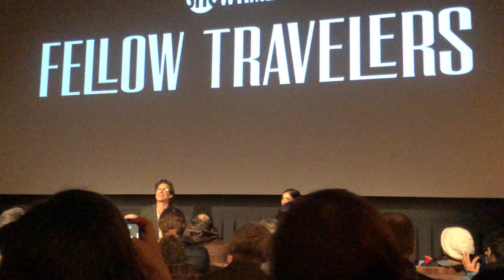Matt Bomer at the screening of his new show FELLOW TRAVELERS in New York City February 2024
10 intriguing facts about Matt Bomer:

mattbomer at the screening of his new series on Showtime "Fellow Travelers" in New York on February 5, 2024.

Plot summary:
Follows the lives and volatile romance of two different men, through purges, wars, protests, and plagues, overcoming obstacles in the world.

Matt Bomer is indeed a fascinating actor known for his talent and charisma.

1. **Early Life and Education**: Matt Bomer was born on October 11, 1977, in Webster Groves, Missouri, USA. He attended Carnegie Mellon University in Pittsburgh, Pennsylvania, where he studied drama.

2. **Hidden Talent**: Before pursuing acting, Bomer actually wanted to be a journalist. He even attended Indiana University to study journalism before ultimately deciding to pursue acting full-time.

3. **Theater Roots**: Bomer began his acting career on stage, appearing in productions such as "A Streetcar Named Desire" and "Romeo and Juliet" at the prestigious Williamstown Theatre Festival.

4. **Breakthrough Role**: While he had notable roles in television prior, Bomer gained widespread recognition for his role as con artist Neal Caffrey in the USA Network series "White Collar." His portrayal earned him critical acclaim and a dedicated fan following.

5. **Versatile Performer**: Despite being recognized primarily for his work on television, Bomer has also made a mark in film. He has appeared in a variety of genres, ranging from drama to comedy to thriller.

6. **Chameleon-like Transformations**: Bomer is known for his ability to undergo physical transformations for his roles. He gained and then lost a significant amount of weight for his role in the film "The Normal Heart," where he portrayed a character suffering from AIDS.

7. **Musical Talent**: In addition to his acting prowess, Bomer also possesses musical abilities. He showcased his singing talents in the musical TV series "Glee" and in the film adaptation of "The Boys in the Band."

8. **Advocate for LGBTQ+ Rights**: Bomer is openly gay and has been an advocate for LGBTQ+ rights. He has used his platform to speak out on issues affecting the community and has supported various organizations working towards equality.

9. **Family Man**: Bomer is married to publicist Simon Halls, with whom he has three sons. Despite the demands of his career, he prioritizes spending time with his family and has spoken about the importance of balancing work and personal life.

10. **Philanthropy**: Alongside his advocacy work, Bomer is involved in various philanthropic endeavors. He has supported organizations such as GLSEN, The Trevor Project, and AIDS Project Los Angeles.

These facts showcase Matt Bomer's multifaceted talents as an actor, advocate, and family man, making him a truly fascinating individual both on and off-screen.